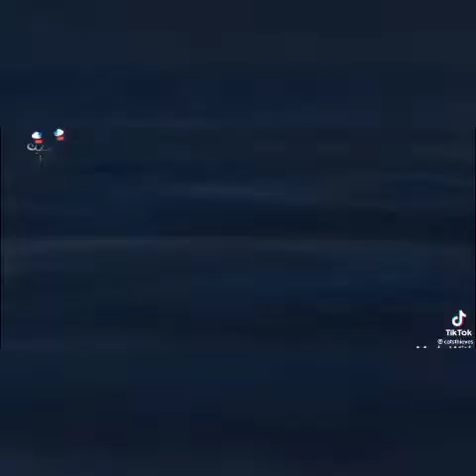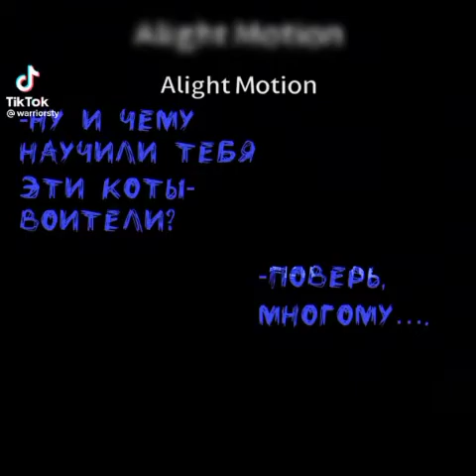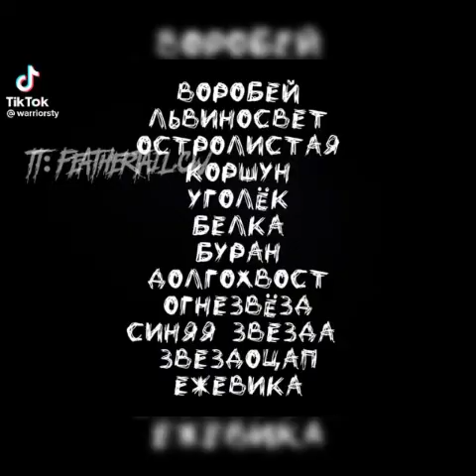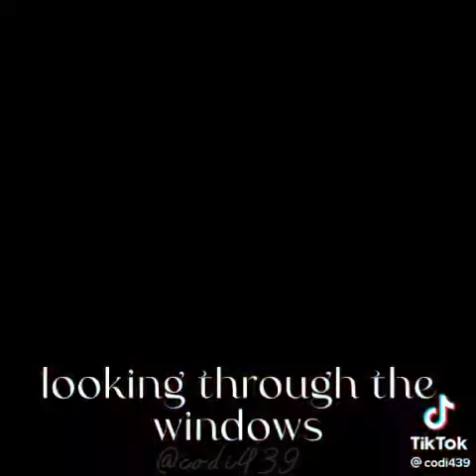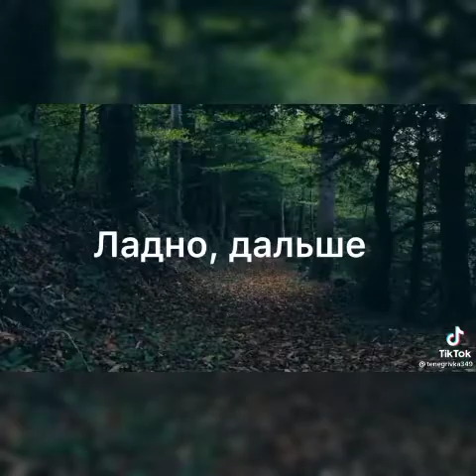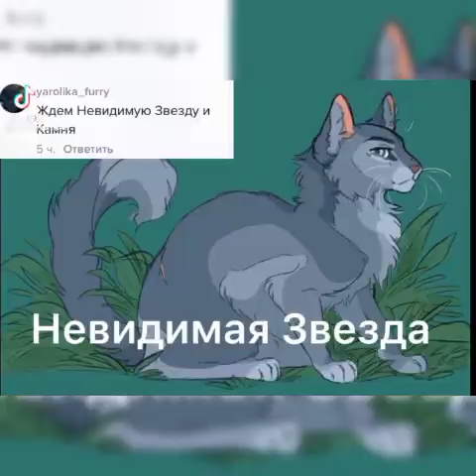коты воители из тик ток